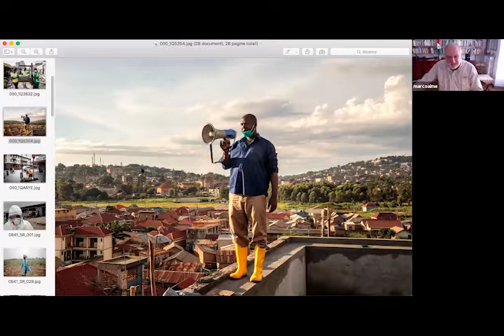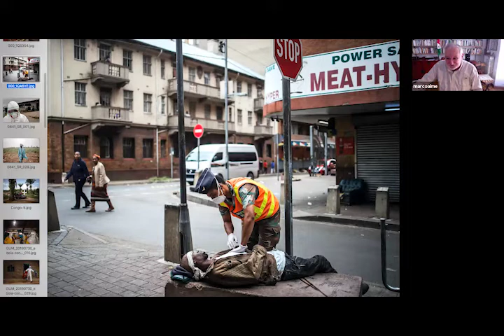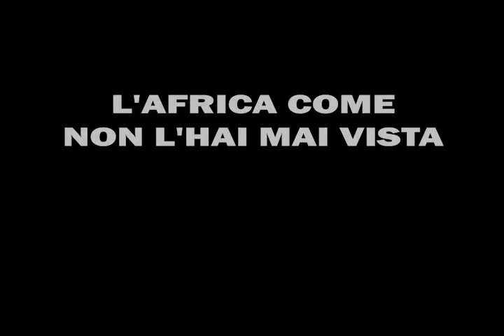Aime: «Perché l'Africa sta cambiando»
Un estratto dell'intervento dell'antropologo Marco Aime dalla videoconferenza dal titolo "Resilienza", organizzata da "Africa Rivista" e "Africa e Affari" sabato 2 maggio